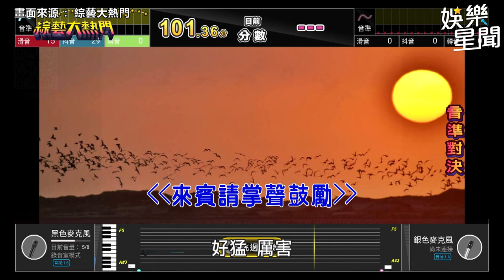美聲小胖林育羣音準對決AI神器 高音狂飆《我是一隻小小鳥》分數破百│94愛K歌│